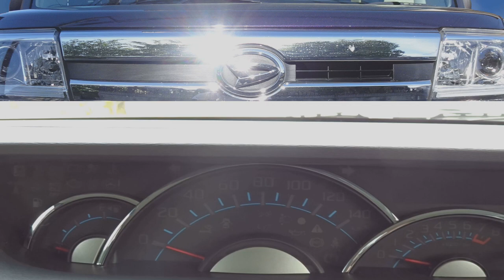西粟倉村おおがや芝桜公園と水中撮影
岡山県西粟倉村「おおがや」の芝桜公園を見に行きました